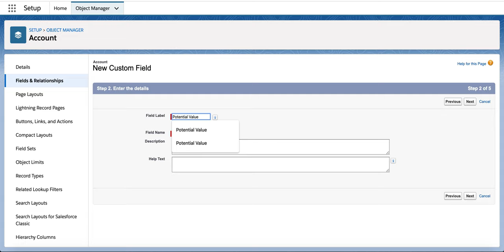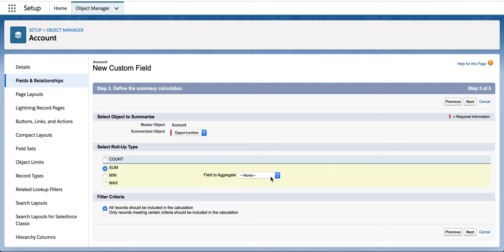Implement Roll Up Summary Fields Learning Objectives (Trailhead)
Introduction to Roll-Up Summary Fields
While formula fields calculate values using fields within a single record, roll-up summary fields calculate values from a set of related records, such as those in a related list. You can create roll-up summary fields that automatically display a value on a master record based on the values of records in a detail record. These detail records must be directly related to the master through a master-detail relationship.

You can perform different types of calculations with roll-up summary fields. You can count the number of detail records related to a master record, or calculate the sum, minimum value, or maximum value of a field in the detail records. For example, you might want:
A custom account field that calculates the total of all related pending opportunities.
A custom order field that sums the unit prices of products that contain a description you specify.
Defining a Roll-Up Summary Field
Since roll-up summary fields are based on master-detail relationships, it’s useful to review object relationships before creating a roll-up summary field.

Master-Detail Relationships
Master-detail relationships closely link objects together so that the master record controls specific behaviors of the detail and subdetail record.

You define a roll-up summary field on the object that is on the master side of a master-detail relationship. For example, you can create a roll-up summary field on the Account object, summarizing related opportunities: